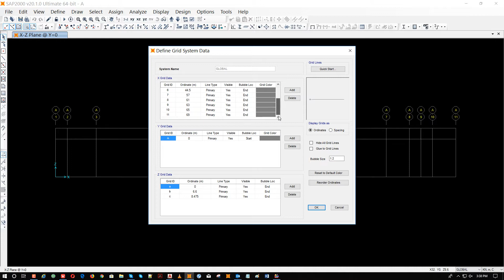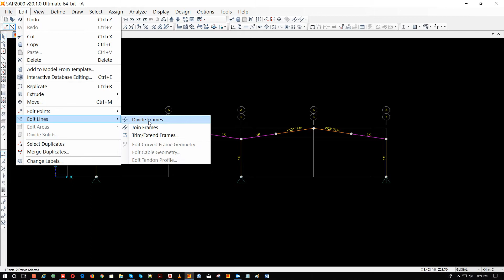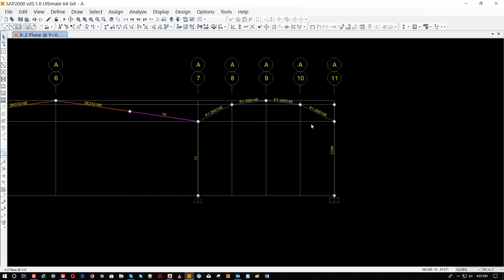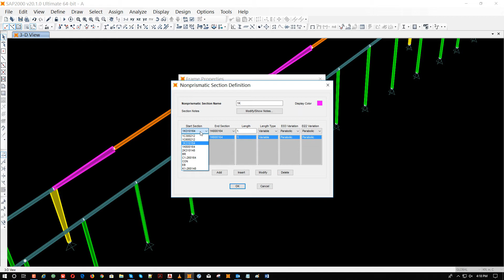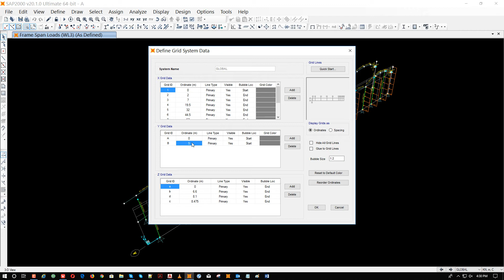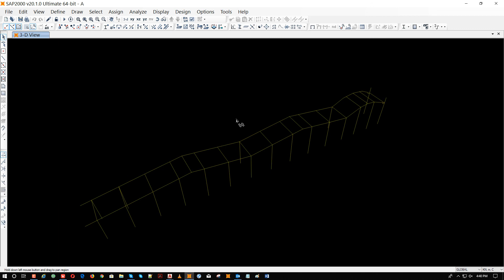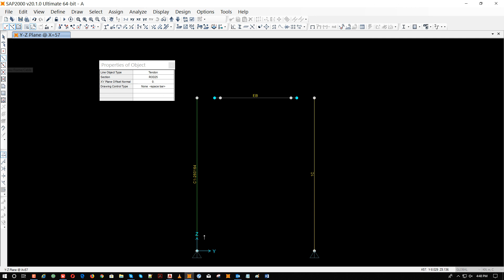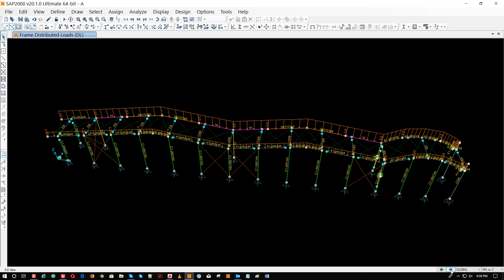How to Design sap2000 V20 Steel Structure Building 1